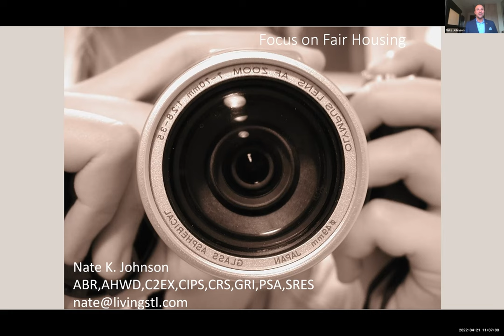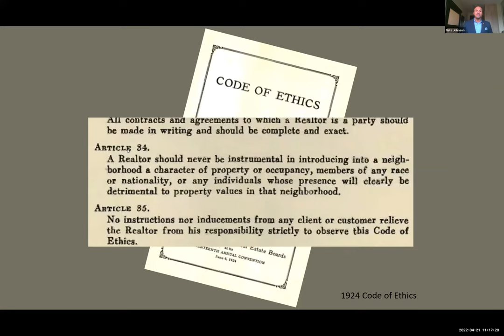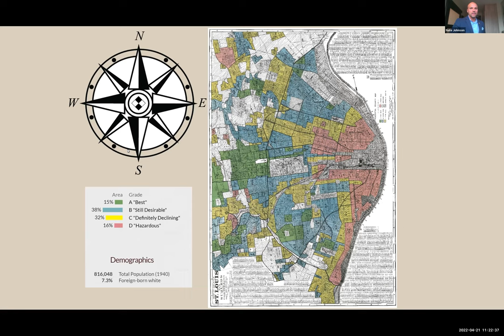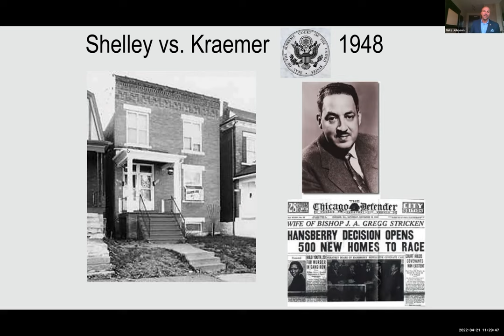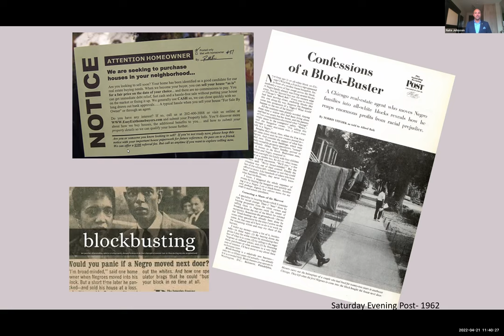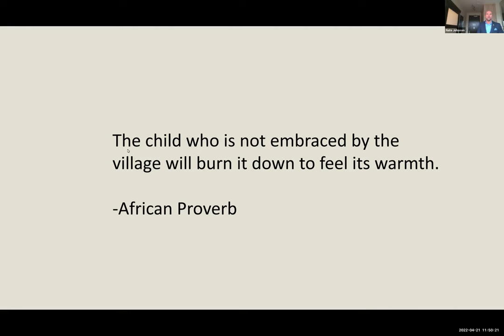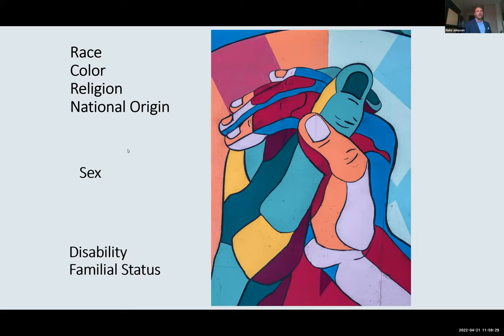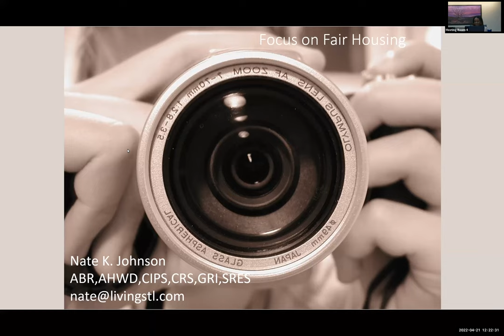Focus on Fair Housing" with Nate Johnson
During the presentation, Nate discusses the history and evolution of The Fair Housing Act and its impact on society. Discover how the changing face of America affects our politics and shapes our nation. Nate also discusses some solutions to help us create the future that we will all be proud of. You will take away a lot of information that I know you will find valuable.